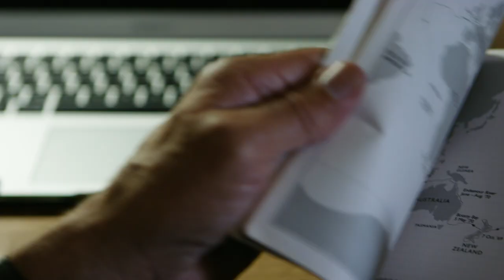The Pacific in the Wake of Captain Cook – Trailer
📝 Download ATOM Study Guide for 'Pacific: In the Wake of Captain Cook, with Sam Neill' from The Education Shop

SYNOPSIS:

'The Pacific: In the Wake of Captain Cook, with Sam Neill' (Sally Aitken and Kriv Stenders, 2018) is a 6 × 45-minute documentary series that looks at the impact of Cook's three voyages of discovery (of exploration) nearly 250 years ago, and the ways in which the peoples of the Pacific view him now. Sam Neill journeys in Cook's wake, uncovering stories that resonate from those times on both sides of the beach. Visiting the islands and lands where Cook went and meeting the descendants of the people Cook met, Sam hears their stories from oral tradition. What did Cook's arrival mean to Pacific island cultures then and now? And what of the trials and triumphs, disasters and delights that followed? Was Cook an instrument of imperial expansion or an enlightened explorer? Whether admired or admonished, Captain James Cook is forever linked to the Pacific, its heritage and its future. Looking behind the man and the consequences of his extraordinary voyages, Sam speaks to descendants of the many peoples Cook met. He encounters the full spectrum from Cook lovers to Cook haters, but most of all he is touched by Pacific peoples’ resilience, resourcefulness and grace.

CURRICULUM LINKS:

'The Pacific: In the Wake of Captain Cook, with Sam Neill' is a series that can be used to explore key content of Australian and Pacific history, historical concept and aspects of the nature of history – how we know what we know. It also includes voices that are usually hidden, and multiple perspectives on events. Key areas covered are:

• Australian history
• Pacific history
• Causes and consequences
• Change and continuity
• Empathy
• Biography – Cook, Banks, Tupaia
• Indigenous histories
• Imperialism and colonialism
• Enlightenment
• Identity
• Commemoration
• Perspectives
• Reconciliation
• Oral history
• Representation of history through a documentary film

📖 LEARN

Visit us online at The Education Shop to browse our multimedia collection of DVDS, books, study guides, streaming content and magazines

Sign up to our email list for updates about latest releases and exclusive invitations to free documentary and feature film screenings held around Australia

💡CONNECT